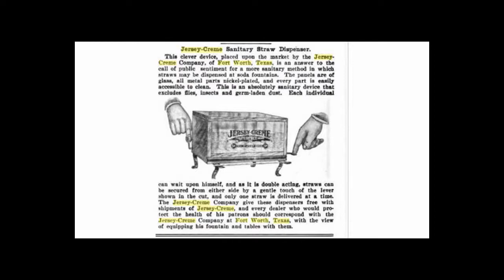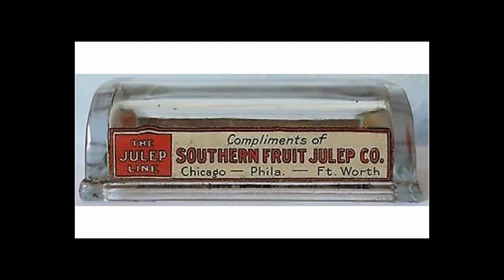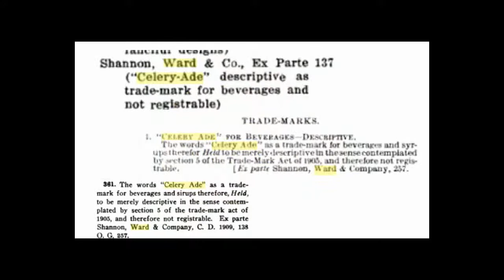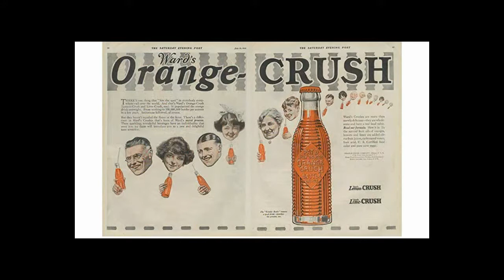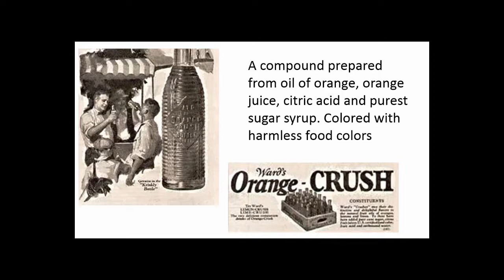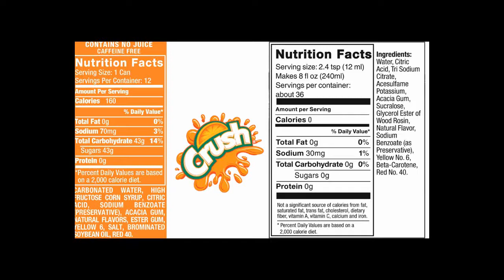Orange Crush | Antique Bottle Stories